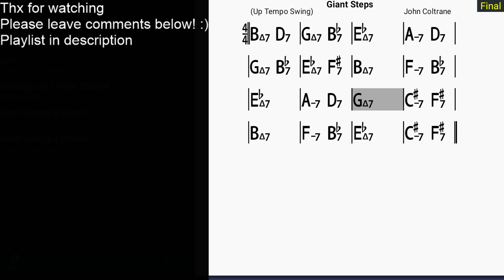John Coltrane Giant Steps 140bpm slow Backing Track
Jazz Standard for solo practicing